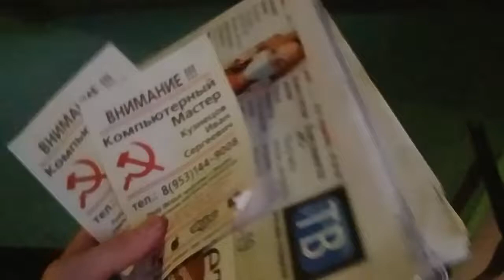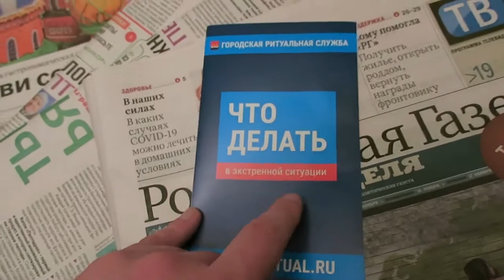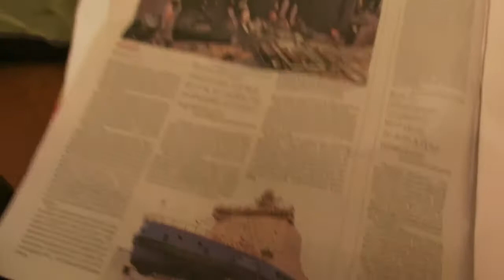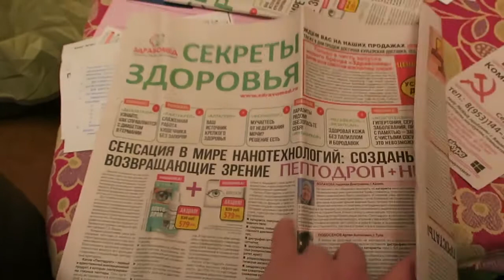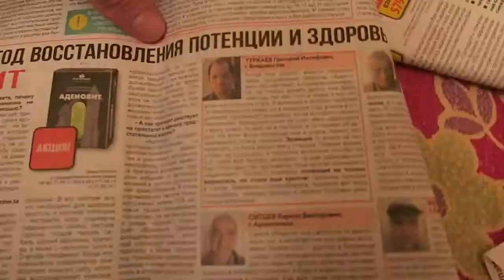What Do You Recieve In Your Mailbox in Russia?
I got some stuff and new Government newspapers